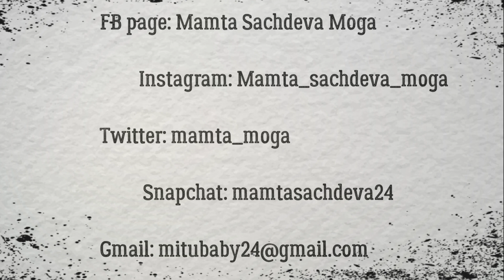Singapore Vlogs #2 Mamta Sachdeva Air hostess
Singapore is one of the great cities of the world, with its blend of Asian and European cultures. Founded as a British trading colony in 1819, since independence it has become one of the world’s most prosperous city states and boasts one of the world’s busiest ports.
Graceful colonial buildings co-exist alongside centuries-old street markets and modern high-rises. Though the government can be strict with residents and visitors who misbehave, travelers who follow the rules can’t help but be fascinated by this multi-cultural city. An overview of the top tourist attractions in Singapore: Enjoy the video